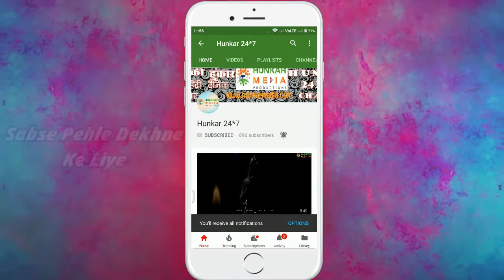हुंकार मीडिया की खबर से दुष्कर्म पीड़िता के परिवार के साथ हो सका न्याय